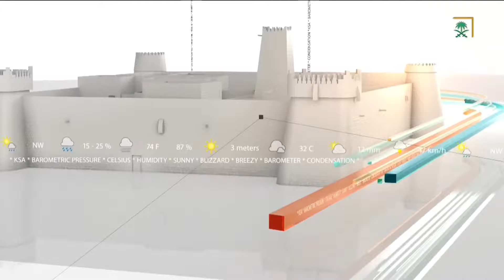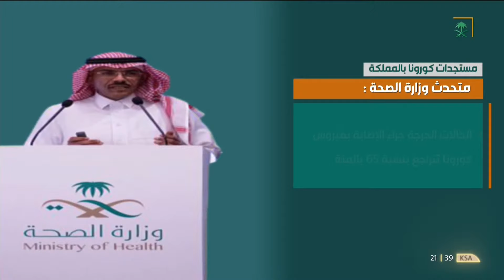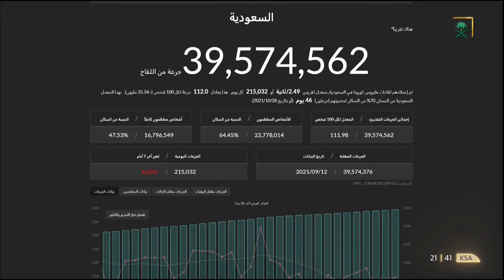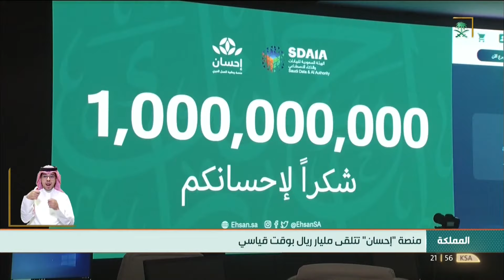نشرة الأخبار الرئيسة ليوم الأحد 1443/02/05 هــ